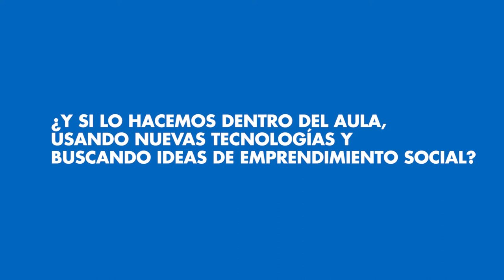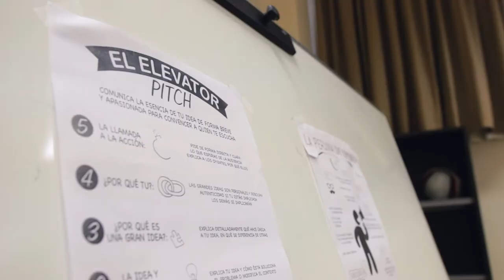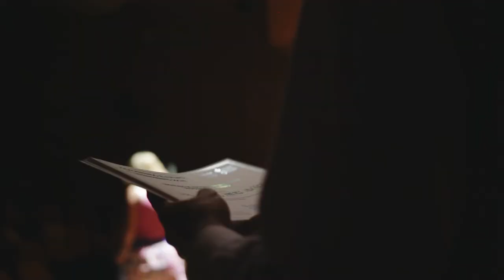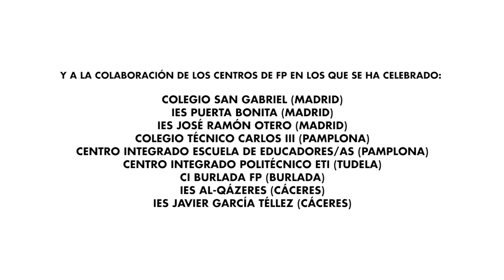FP EMPRENDE - Telefónica y Acción contra el hambre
Valorar las ideas de jóvenes emprendedores es de sabios. Apoyarlas es de genios.

Pieza para Telefónica y Acción contra el hambre.